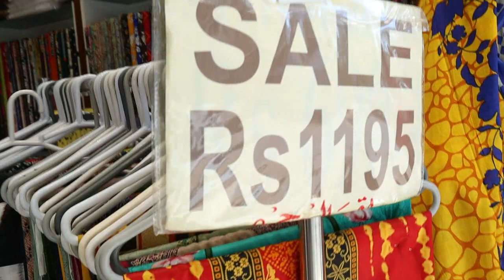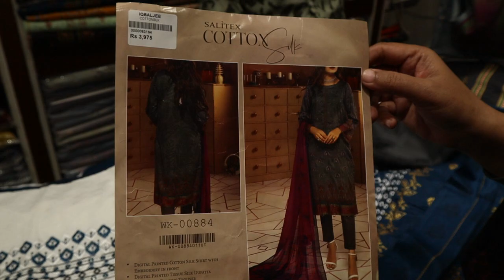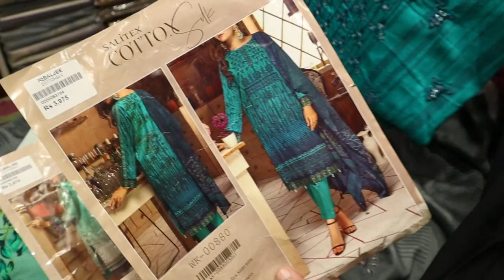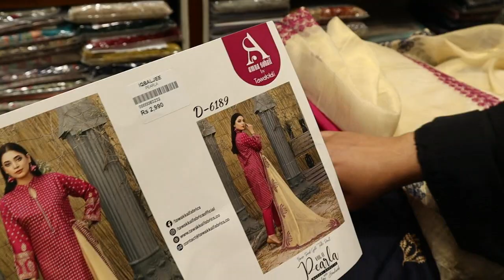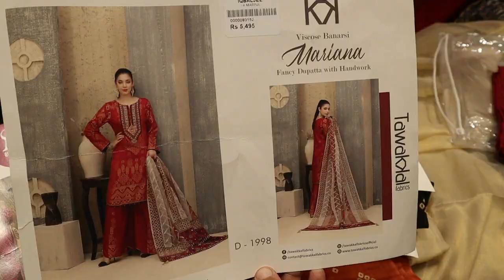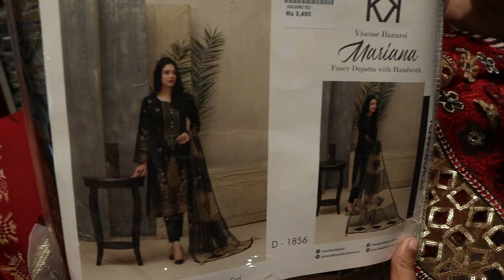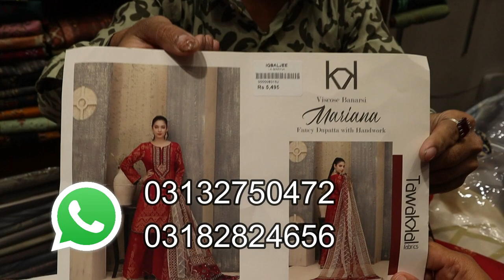Discount 🎇Offer On Ladies Suits/Bin Saeed Stitch & Unstitch/Velvet Kurti Sale/KDA Market /Chef Uzma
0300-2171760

ضروری انتباہ